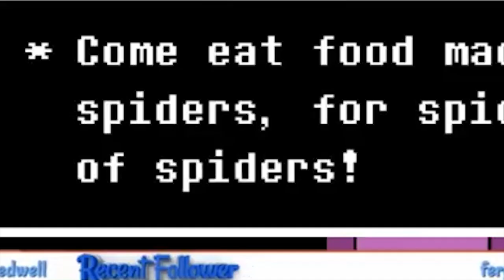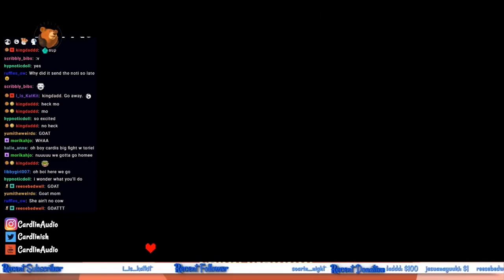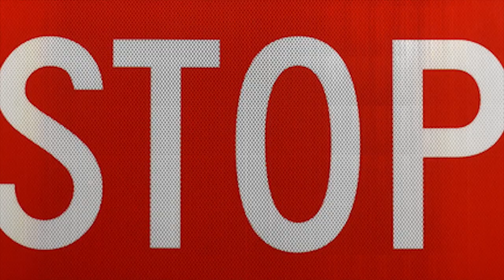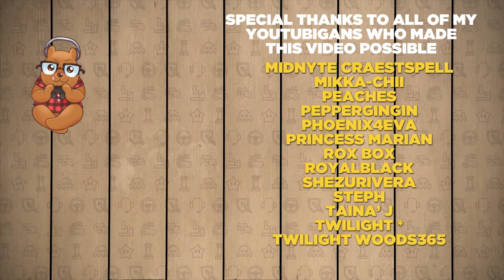HIGHLIGHTS! CardlinPlays: Undertale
Voice appearance made by my girlfriend, Infiniteish!

- High School
- Vampires
- Cheating